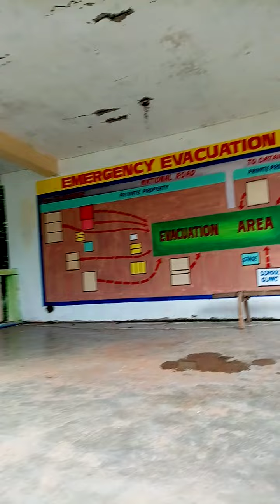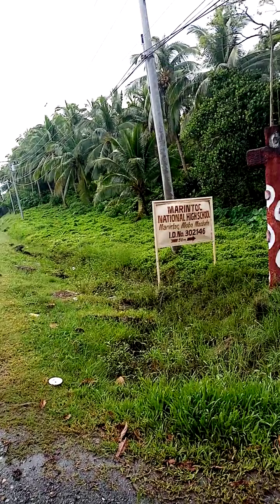marintoc elementary school❤️💜❤️